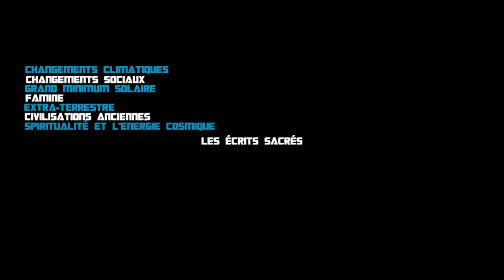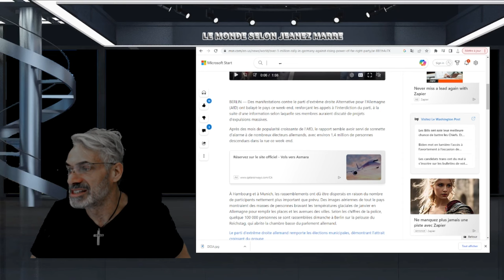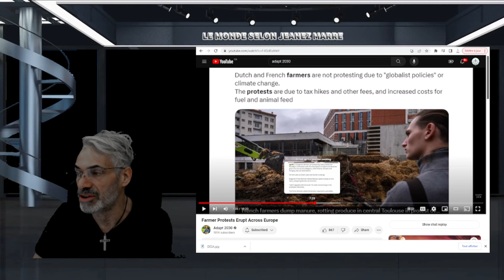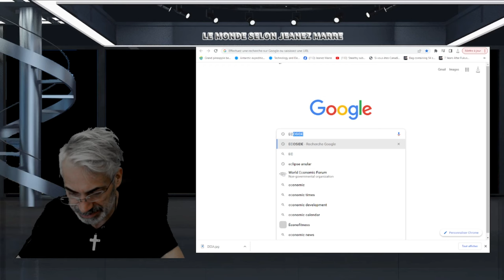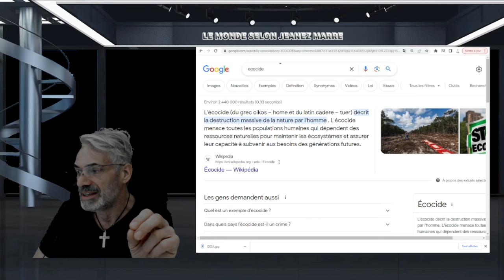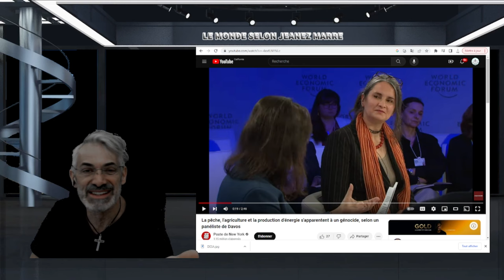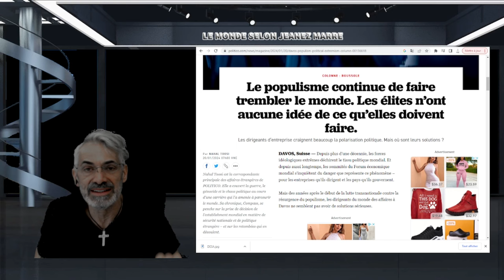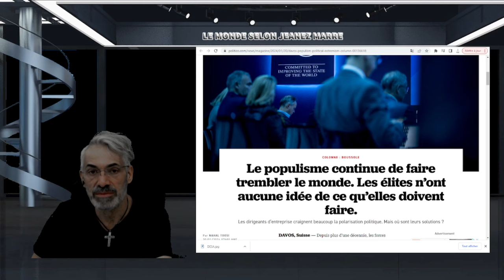DERNIÈRE HEURE; LES FERMIERS SE LÈVENT PARTOUT EN EUROPE;2024 L'ANNÉE QUI VA CHANGER NOTRE MONDE